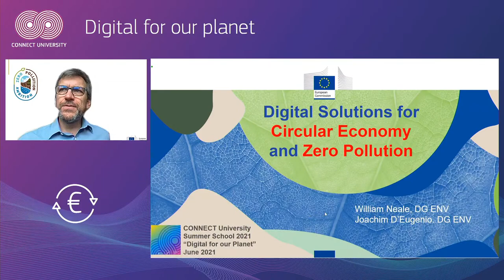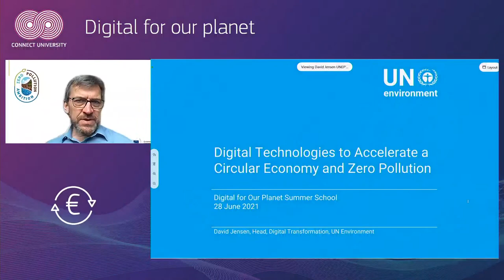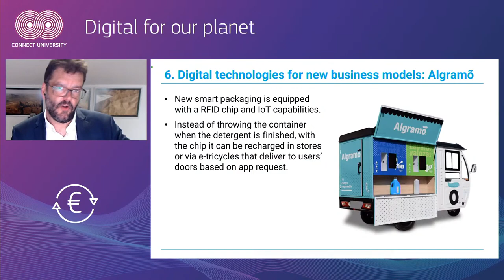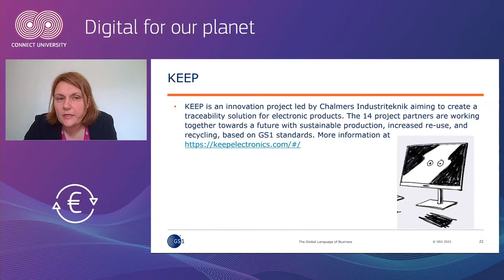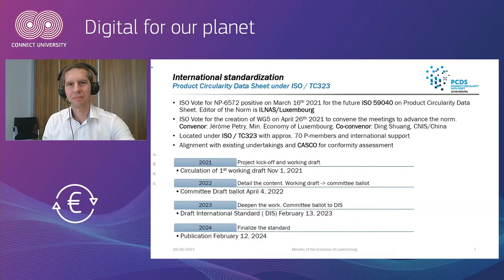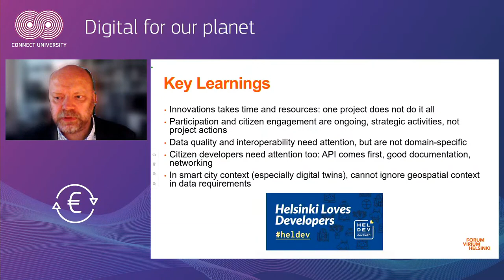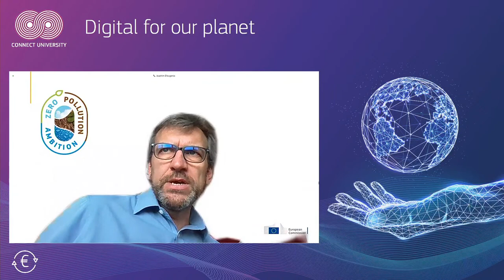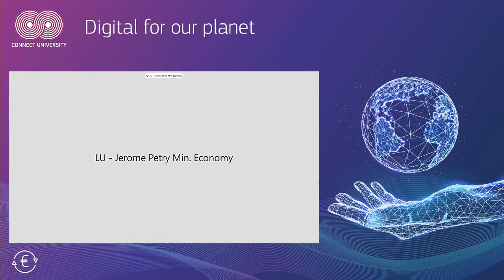Digital for circular economy and zero pollution | Connect University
This CONNECT University session will explore the linkages between digitalisation and the circular economy, focusing on the opportunities created by digitally-enabled solutions, and also the challenges associated with harnessing their full potential for the transition to a circular economy. In the same time, the participants will get to find out more on how moving to a circular economy represents a major prerequisite to achieve many of the other environmental and social Sustainable Development Goals.